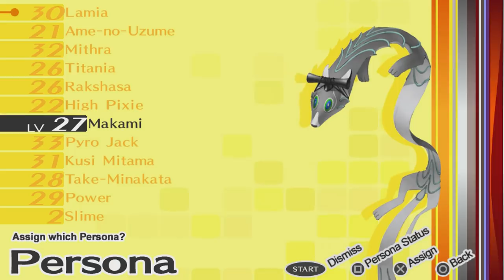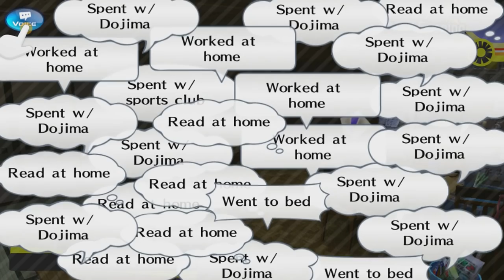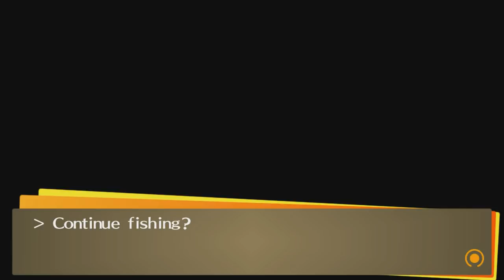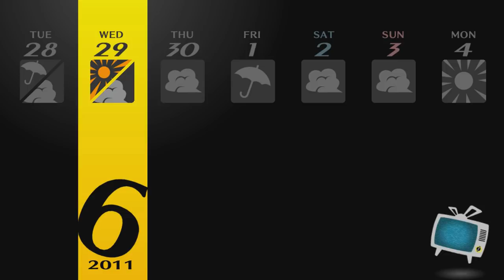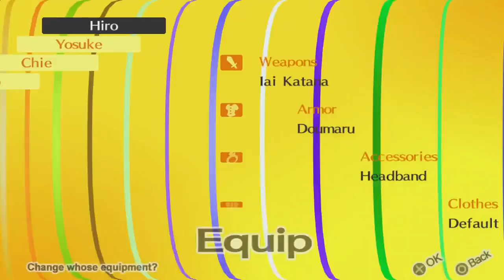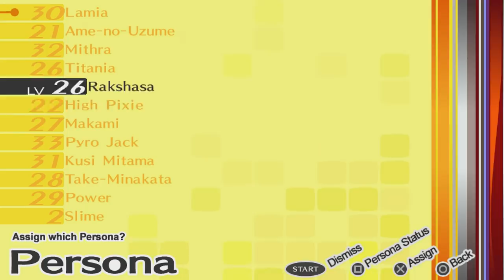Hooky - Blind Let's Play Persona 4 Golden Episode #42